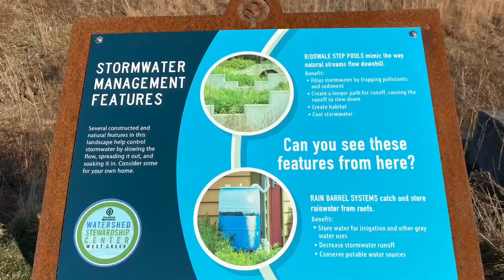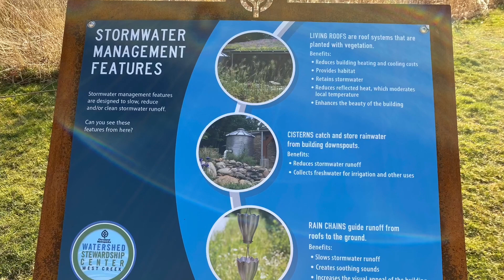A Quick Visit To West Creek Reservation 26 February 2023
Video: P Maizitis